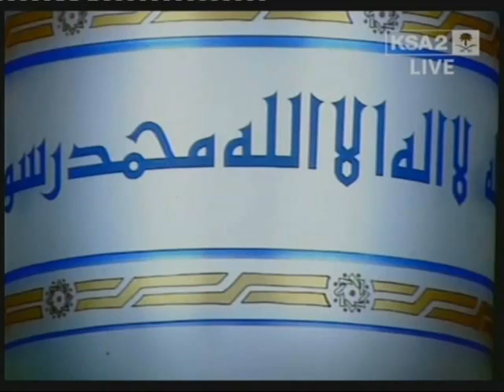Madinah Athan- Ramadan Jumatul Wida(1430/2009) أذان المسجد النبوي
Madinah Athan- 28th Ramadan Jumatul Wida, 1430 hijri. Year 2009. أذان المسجد النبوي